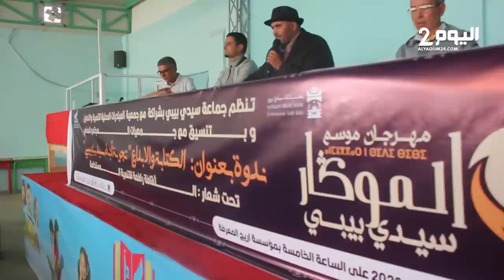باحـث.. "سيدي بيبي" كان موسمـاً سنويا تحـج إليه القبائـل تحول الآن لمركز جمـاعي ضخم